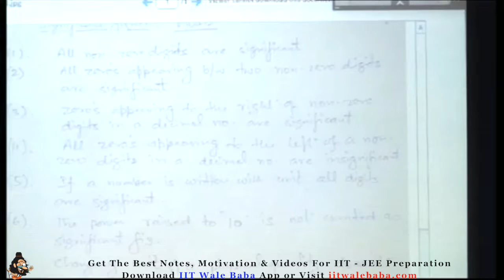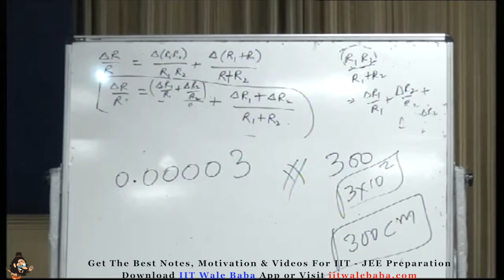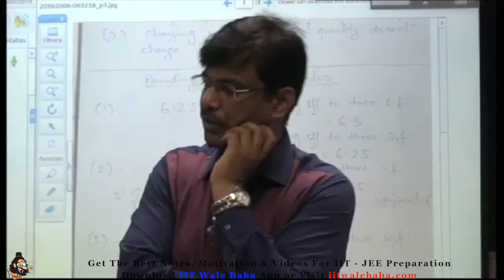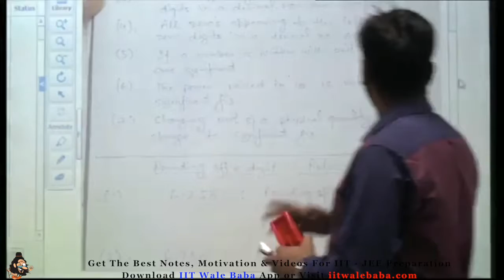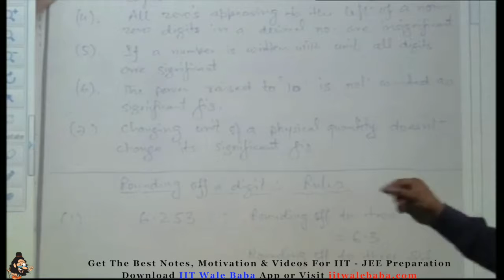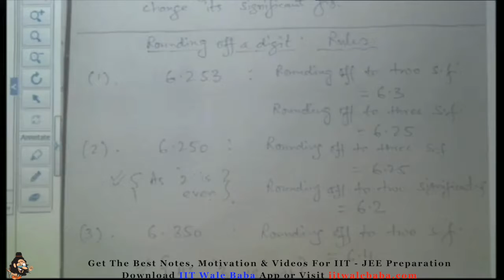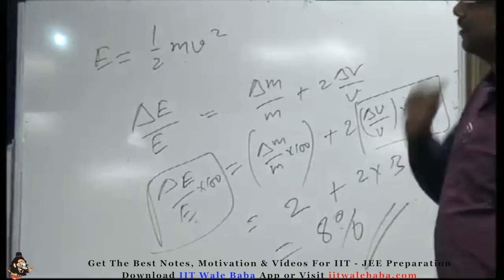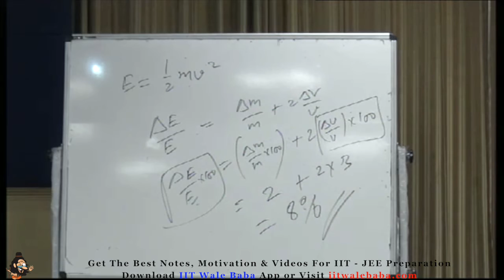Units and Measurements 7 | Significant Figures | Physics 11 | Physics IIT-JEE/NEET/AIIMS (2020)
In this session, JEE Expert and Master Teacher explains Units And Measurements for JEE Mains 2020 Physics.

Learn the in and out of Units And Measurements JEE Physics basic concepts, tricks to solve JEE problems and questions entailed in JEE Main and JEE Advanced 2020 preparation.

Sir enlightens you with JEE Main 2020 preparation strategy for Physics and how to revise crucial topics like Units And Measurements concepts quickly and effectively.

This session will mainly be around Units And Measurements Questions and concepts, as it is one of the most Important and scoring topics in IIT JEE Advanced and Mains as well.

 In today's Units And Measurements lecture, Sir will talk about Units And Measurements and share some preparation tips on how to crack JEE Mains.

Get a thorough clarification of all the concepts that are entailed in Units And Measurements JEE Main and JEE Adv problems & symbols of different dimensions, the dimension of the temperature gradient.